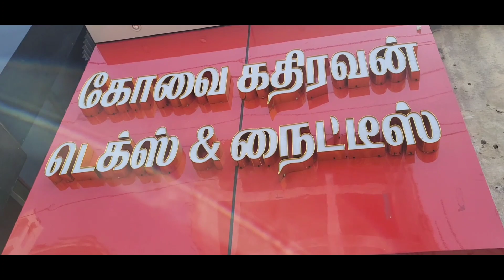Nighty shop in coimbatore|very trendy collections|video call மூலம் வாங்கலாம்!!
Nighty is one of the most popular and comfortable clothing items for women and girls. It's lightweight, breathable, and made from cotton fabric, making it perfect for hot summer nights. If you are looking to buy nighties in bulk, then you can take advantage of the wholesale nighty manufacturers in Coimbatore, Tamilnadu. With their wide range of designs and styles, you can easily find the right nighty for your needs. And with online shopping becoming more popular each day, it's now easier than ever to purchase nighties in bulk from these manufacturers at competitive prices. So if you're looking for a reliable source to buy your nighties from, then look no further than the wholesale nighty manufacturers in Coimbatore!

Our wholesale nighty manufacturers fulfill all your clothing needs with a wide range of styles, designs and colors. If you need something that is versatile, then you can opt for a long sleeve short nightie or even a short sleeve long nightie. If you have more specific needs, then the manufacturers can provide custom-made nighties for women and girls. And with affordable pricing.

Shop Address
Kovai Kathiravan Tex & Nighties
Nighty, Textiles whoesale & Retails
461, Oppanakara Street, Opp big bazaar
Shopping Complex, Coimbatore -1.

This is a channel where you can learn budget-saving tips, tricks, and hints on how to be successful in your Shopping. This is my channel, I have a lot of views, subscribers, and

This is Not Shop number 🛑 youtube related busines enquiry|Yt channel promotion|Sponsorship|Advertisement Contact Friendyvlogs
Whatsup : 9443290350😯